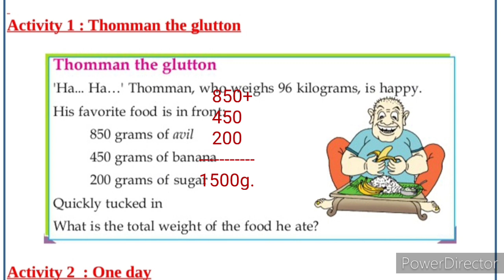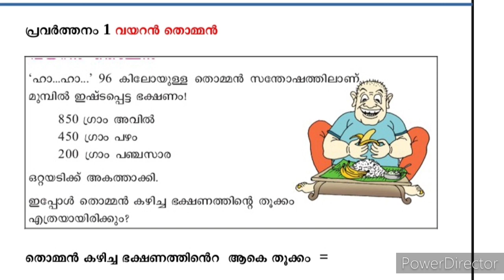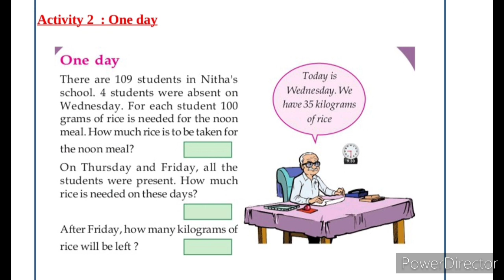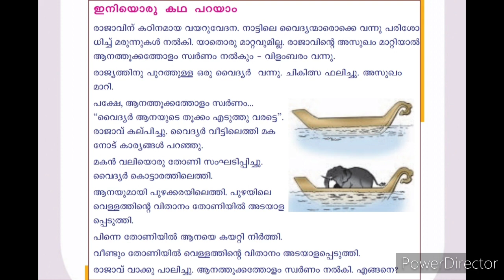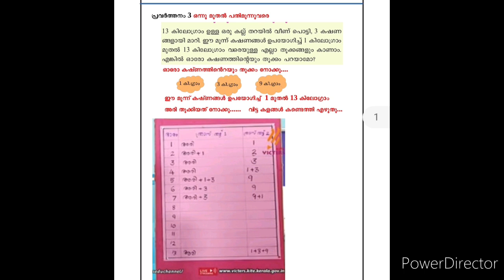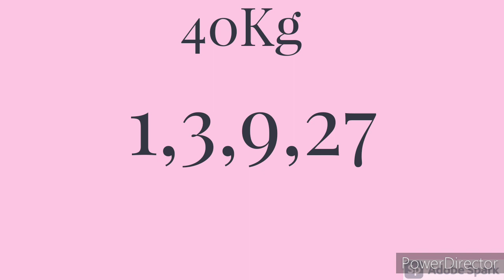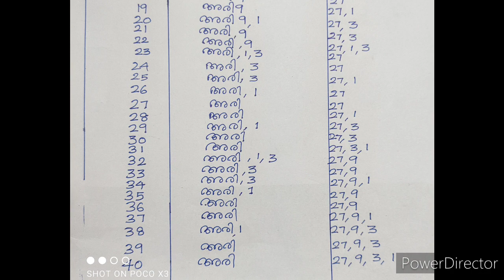Class 3 Maths Worksheet April 26 Mal &Eng medium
Changayi vlog